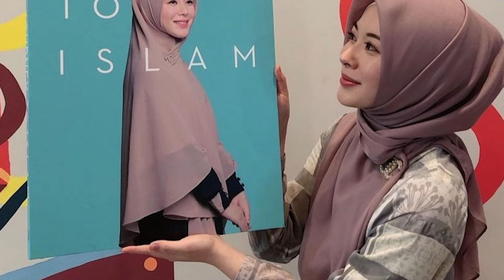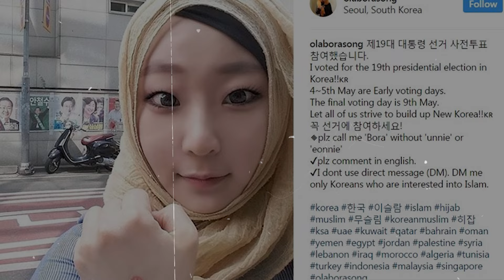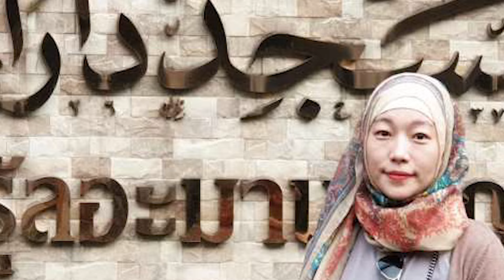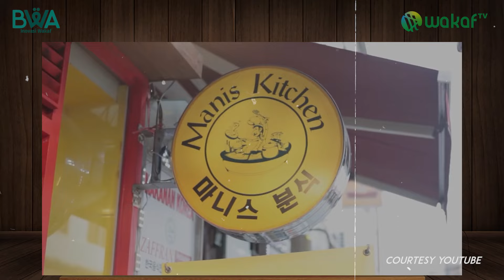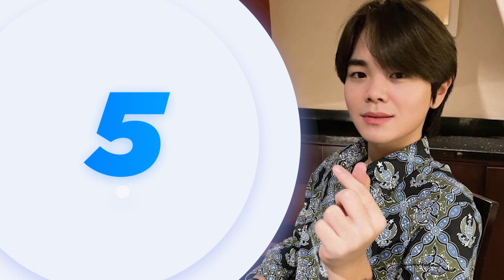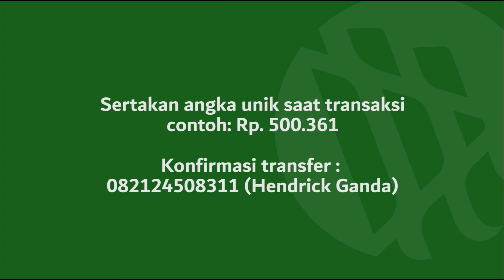5 INFLUENCER MUALAF TERKENAL DARI KOREA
Akhir-akhir ini Korea Selatan bukan saja menjadi pusat perhatian artis K-Pop nya. Tapi banyak juga sejumlah influencer yang belajar Islam kemudian memutuskan menjadi Mualaf.

Yuk bantu para mualaf di pelosok dan pedalaman yang terancam akidahnya oleh aktivis/misionaris pemurtadan dengan support Wakaf Al-Qur'an dan Pembinaan melalui rekening atas nama YAYASAN BADAN WAKAF AL QUR'AN

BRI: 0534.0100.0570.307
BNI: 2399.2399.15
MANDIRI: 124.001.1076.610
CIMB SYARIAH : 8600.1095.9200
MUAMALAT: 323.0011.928